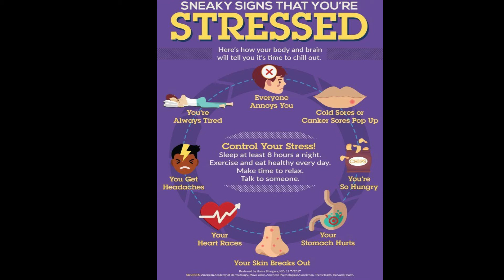STRESS NI MBI MU BUZIMA BWACU, MENYA UKO WAYIRINDA MU BUZIMA BWAWE.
BAHO NEZA ITEKA.